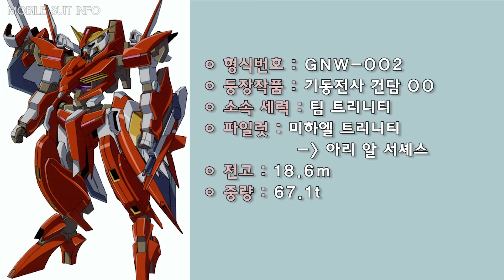[기체 정보] [GNW-002] 건담 쓰로네 쯔바이 - Gundam Throne Zwei